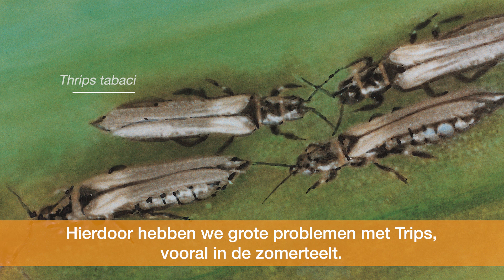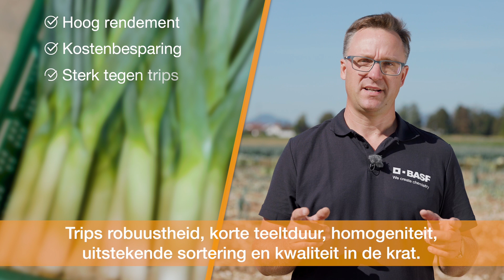Maak kennis met Maxton F1: De ervaring van onze klanten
Kiezen voor de juiste preisoort is essentieel voor een goed seizoen. Kies je als teler voor een langere oogstperiode, een mooi netto product óf kies je juist voor veel opbrengst? Elke beslissing telt. Maar wat als kiezen niet meer hoeft? Ons nieuw preiras Maxton F1 excelleert op elk gebied. Kiezen voor Maxton betekent kiezen voor fors meer preien schoonmaken in één uur, een langere oogstperiode en aanzienlijk minder trips. Met andere woorden: Maxton F1 is out of its leek in profitability.